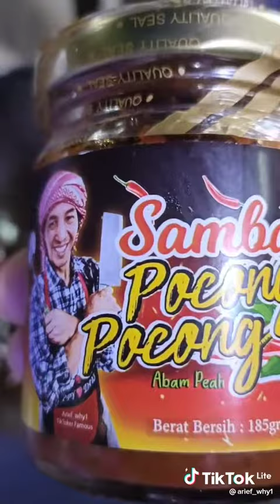Atok boleh Tak buat nasi goreng pocong ?